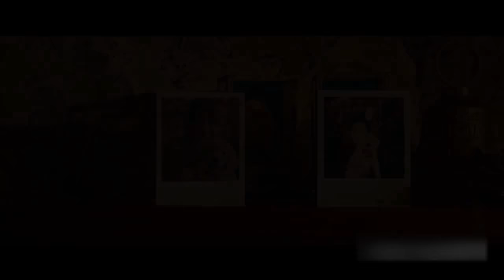Marshmello ft. Bastille - Happier song IN REVERSE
When @bastilledan sent me happier for the first time I was taken back. The amount of emotion that you could feel in the lyrics was crazy. As I listened to the song more and more it reminded me of so many things I’ve been through in my life. Toxic relationships, letting go of things I didn’t want to and just situations where happiness came with a sacrifice. Recently I lost my best friend, my companion, my life long friend. I wanted this video to embrace the pain that we feel losing or sacrificing something and the cycle of life that comes with it. I hope this song and video can bring closure in any situation you may be and make us all happier 💛